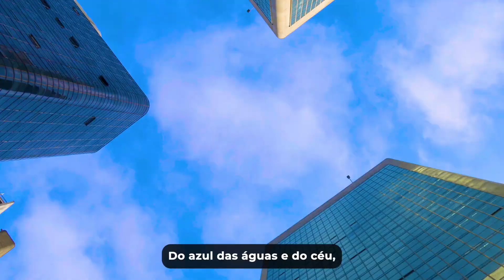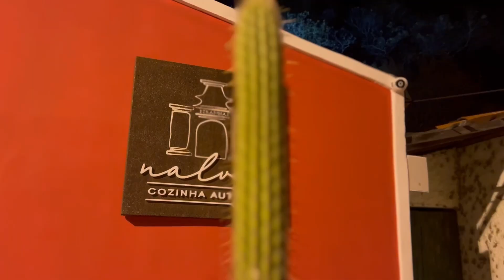MESA Tendências 2023 - Antonio Mendes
E o aquecimento para o maior evento de gastronomia do ano já começou! 🍴🔥

Natural de Maceió (AL), encontrou sua verdadeira vocação culinária longe das praias, quando seguiu rumo ao sertão, aproximadamente 300 km terra adentro, até chegar a Piranhas, uma cidade situada às margens do Rio São Francisco, reconhecida como Patrimônio Histórico Nacional. Foi nesse ambiente singular, afastado do litoral e imerso na paisagem da caatinga, que ele fundou o Nalva Cozinha Autoral, um restaurante que presta homenagem à sua avó.

Sinta um gostinho do MESASP e inspire-se com esta palestra incrível sobre os sabores e histórias que transformam a cozinha. Pronto para mergulhar nesse universo?